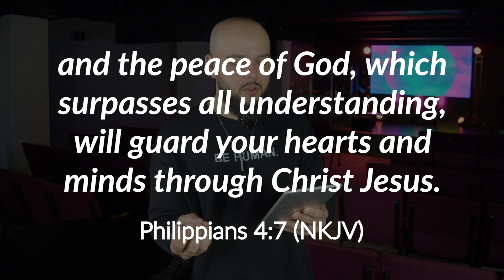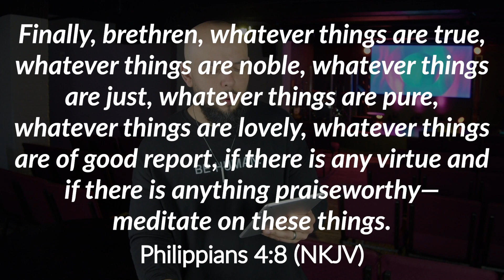An Unshakeable Life - Annual Fast 2023